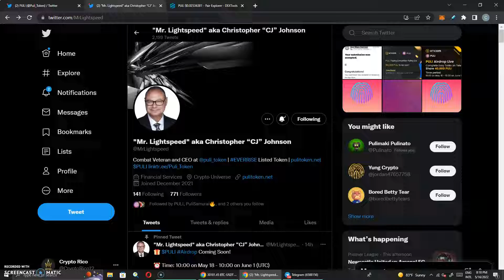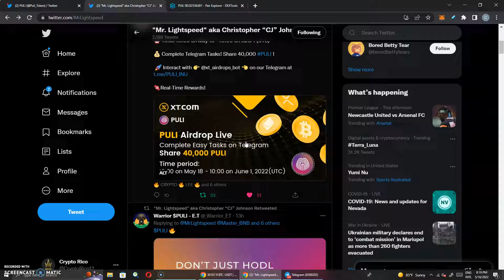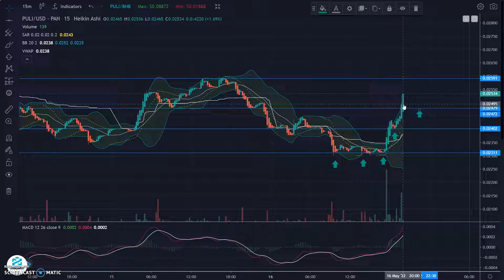Puli Token Air Drop - Puli Token Runner iOS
Moneybags Rico presents XT.COM - The Worlds's First Social Infused Exchange

XT.COM is a comprehensive trading platform that supports 500+ high-quality currencies and 800 trading pairs. XT has a rich variety of transactions such as currency transactions, leveraged transactions, OTC transactions, contract transactions, and credit card purchases. XT provide users with the safest, most proficient & professional digital asset investment services.

XT & ourselves at Money Bags are honoured to announce that Puli (PULI) will be listed on XT.COM. Puli (PULI) trading pair will be opened Main Zone (Metaverse).
Please take note of the following go-live schedule:
Deposit: 03:00 on May 11, 2022 (UTC)
Trading: 03:00 on May 12, 2022 (UTC)
Withdrawal: 03:00 on May 13, 2022 (UTC)

🐶  @Puli Token  (PULI) delivers simple yet very addictive P2E games supported by a novel NFT system.
The first game, Puli Runner, was successfully launched on 31 January 2022. The team has also acquired a gaming studio for the development of future Play-To-Earn games. In addition, the token is supported by Lightspeed Crypto Services, LLC to support mobile game support on Android & iOS.

The tokenomics include a 10% Buy & 10% Sell tax that are used to fund aggressive marketing, game development and stable liquidity. In addition, the asset can be staked on chain for added earnings with instructions available on their website.

The token has been audited by Coinscope, InterFi Network & Certik. The contract owner has been KYC'd as part of the audits. The entire team is doxxed to the community.

💰 To enter this weeks Moneybags $100 Giveaway at the end of the week simply:
3: Tweet sharing this video tagging me @CryptoRico12 & a friend

 crypto news altcoin play to earn